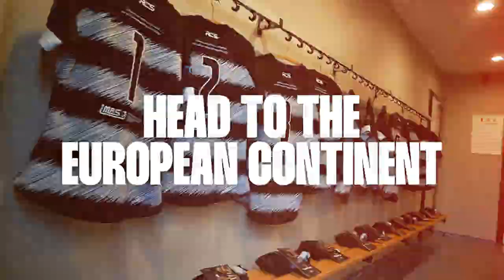TRAILER | Beyond Ability 2 | Behind The Scenes with the MARI's in Europe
In March 2023, the Mixed Ability Rugby Invitationals (MARI's) left the British and Irish isles for the first time... and headed to the European Continent. Catch 22 Rugby was on hand to capture everything behind the scenes of the 2023 Tour to Hasselt, Belgium.

Coming Soon